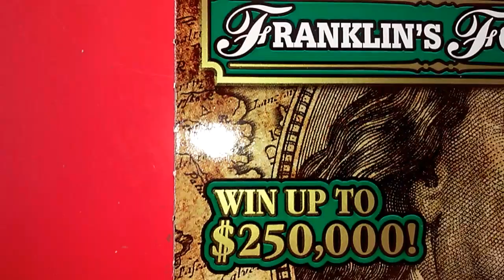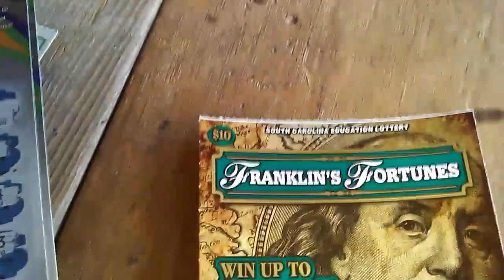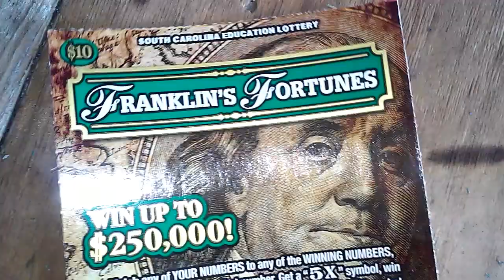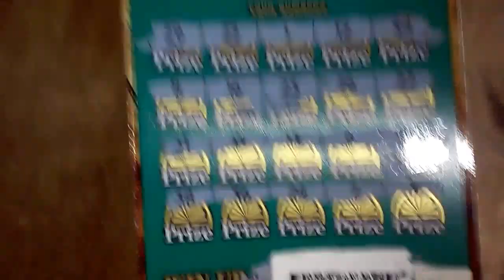Franklin's Fortune Frenzy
Two Different Stops about an hour apart.  had to stop at the house and eat lunch, then go back out and stopped off at the Food Lion which ended up being the best stop of the day! same one that popped off the Gold Rush Biggie on a Mayo Run!